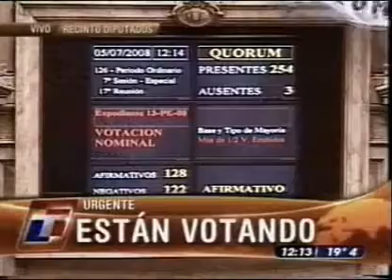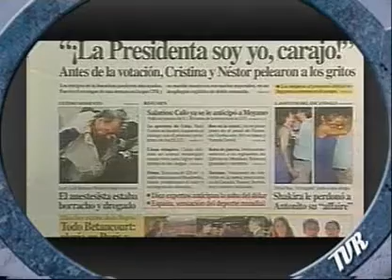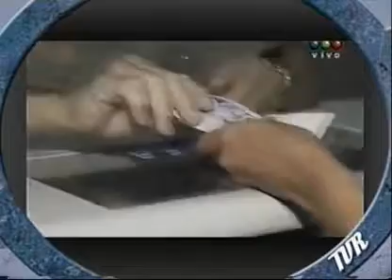TVR 08 - Diputados aprobó las retenciones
Tema del informe:
Cuando ya me empiece a quedar solo - Sui Generis